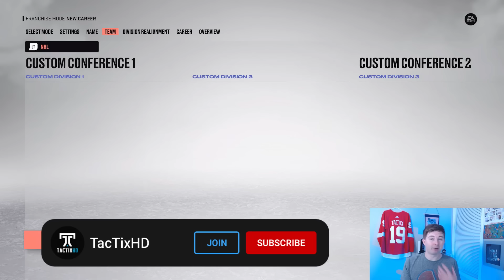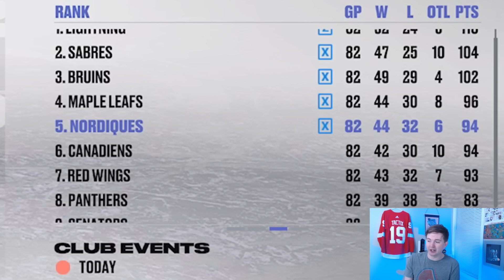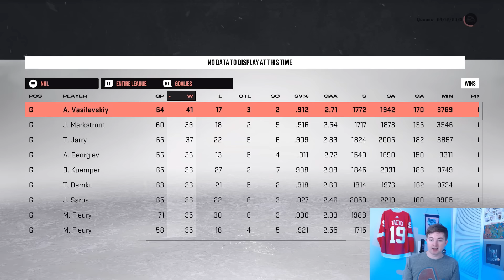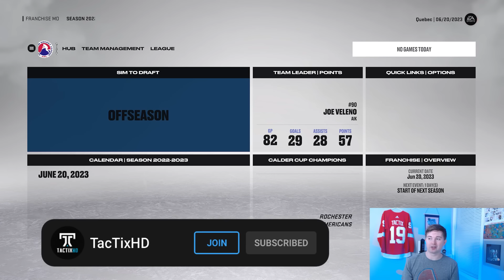HOW GOOD IS A QUEBEC BORN NHL TEAM?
CAN A TEAM OF NHL PLAYERS FROM QUEBEC WIN A STANLEY CUP?